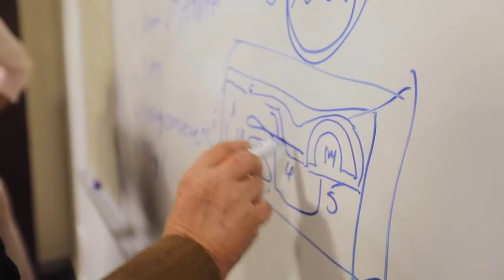Mobile Bakery Delivers Bread to Displaced People in Syria